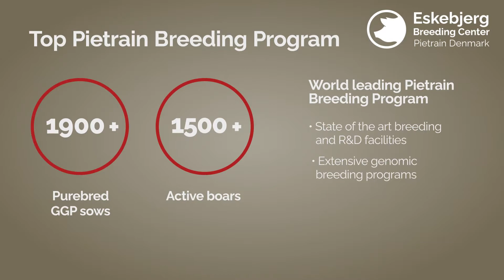ENG: Introduction to Pietrain Denmark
Top Píetrain genetics